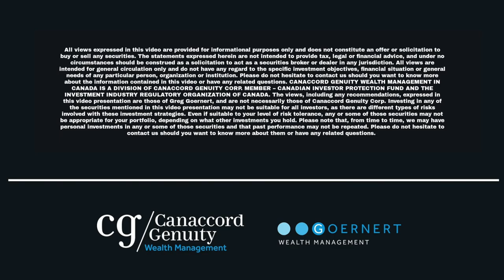Watch For Speed Bumps!-Greg Talks North American Equity Strategy With Martin Roberge.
Greg is joined by Canaccord Genuity North American Equity Strategist Martin Roberge for his Spring 2021 Outlook On The Markets.

Greg Goernert is a Vice-President and Senior Investment Advisor with Canaccord Genuity Wealth Management.

The statements expressed herein are not intended to provide tax, legal or financial advice, and under no circumstances should be construed as a solicitation to act as a securities broker or dealer in any jurisdiction. All views are
Intended for general circulation oniv and do not have an regard to the sbecific Investment oblectives. financial situation or generalneeds of any particular person. organization or institution. CANACCORD GENUITY WEALTH MANAGEMENT IN CANADA IS A DIVISION OF CANACCORD GENUITY CORP. MEMBER - CANADIAN INVESTOR PROTECTION FUND AND THE INVESTMENT INDUSTRY REGULATORY ORGANIZATION OF CANADA. The views, including any recommendations, expressed in this video presentation are those of Greg Goernert, and are not necessarily those of Canaccord Genuity Corp. Investing in any of the securities mentioned in this video presentation may not be suitable for all investors, as there are different types of risks involved with these investment strategies. Even if suitable to your level of risk tolerance, any or some of those securities may not be appropriate for your portfolio, depending on what other investments you hold. Please note that, from time to time, we may have personal investments in anv or some of those securities and that past performance mav not be repeated.